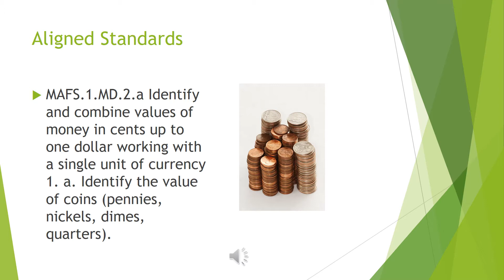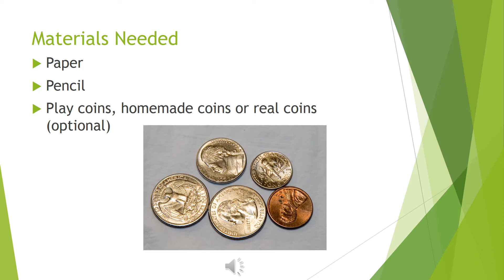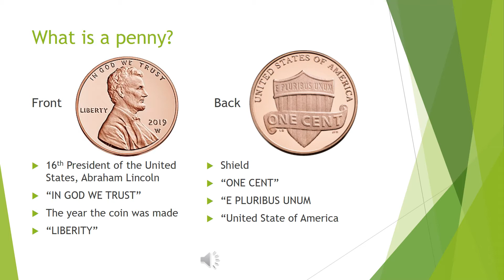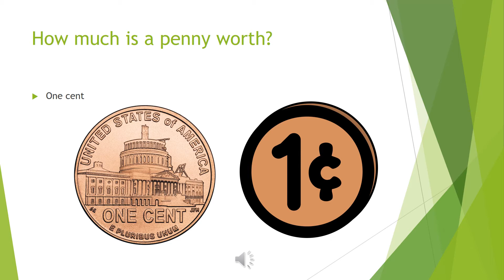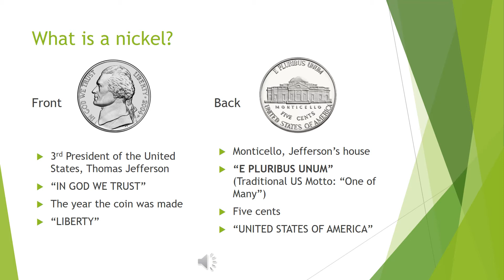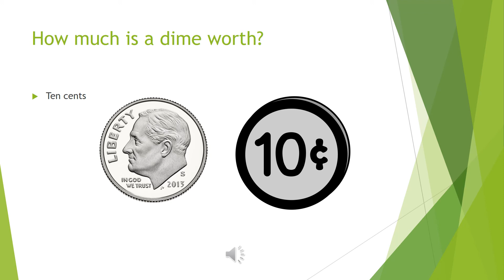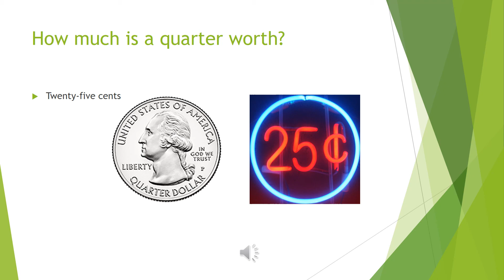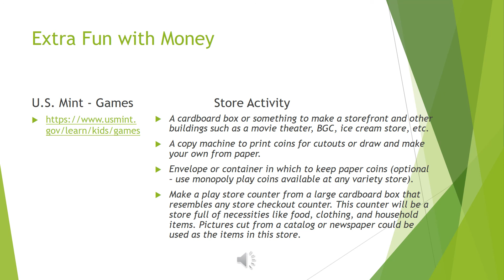K-2 Math Video #49, Lesson 1